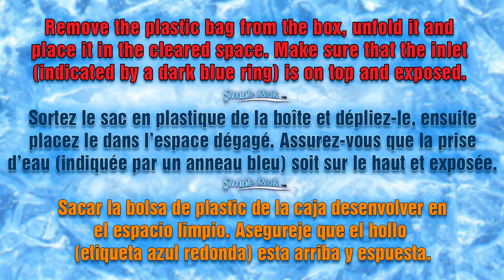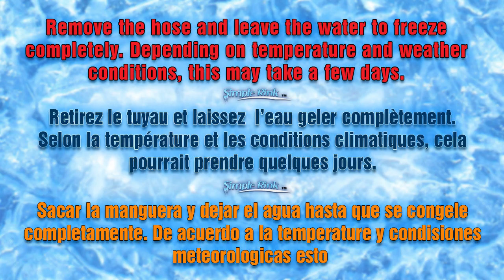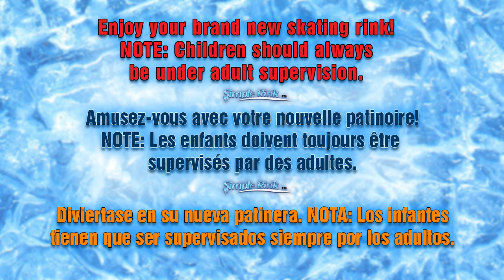Simple Rink™ Setup / Installation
The Simple Rink™ is a sturdy bag that unfolds into a rectangular 10' x 20' rink, holding water in the proper shape to freeze into a smooth, ice surface. The bag allows 2-3 inches of water to freeze in one shot, removing the need for repeated flooding and freezing. An occasional spray of water will keep it smooth.

Le Simple Rink™ est un sac robuste qui se déplie en forme de patinoire rectangulaire 10' x 20', tenant de l’eau dans la bonne forme pour devenir une surface de glace lisse. Le sac permet à l’eau de geler en un seul bloc de 2-3 pouces, éliminant des cycles répétés d’inondation et de gel. Un arrosage d’eau occasionnel gardera la surface lisse.